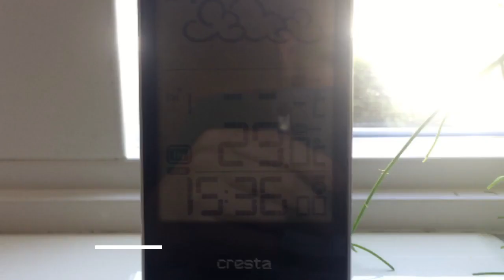Het leven van een lantaarnpaal is een mishandeling!!!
Het armatuur (iridium) kwam al van een aanrijding en in de kap zaten al wat scheuren. Ik wou hem nog proberen op te knappen maar dat lukte niet. De SGS203 die viel was van een oudere video